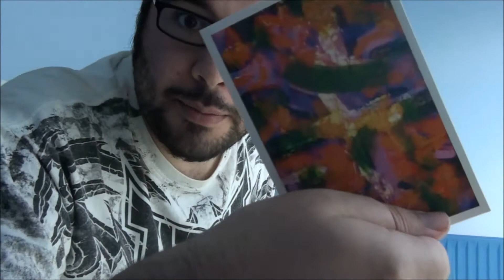Who's Dylan?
I got a game through the post today. and it called me Dylan